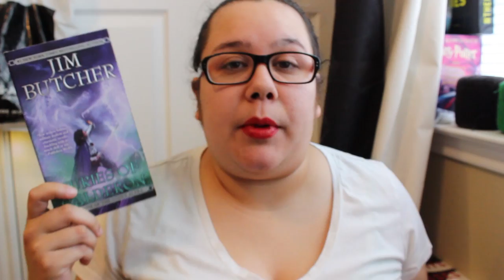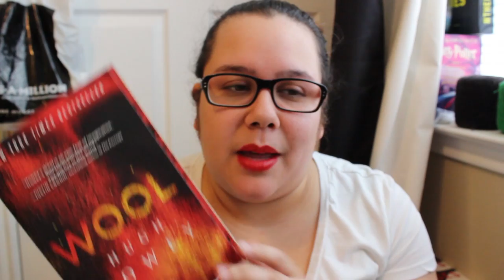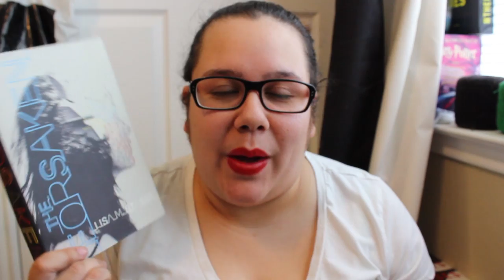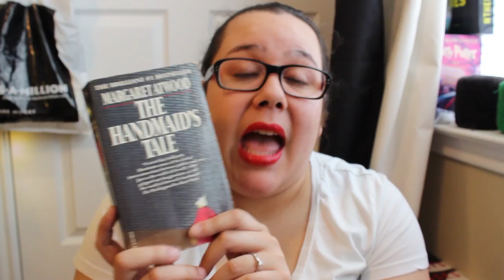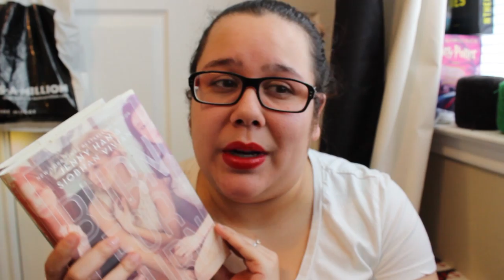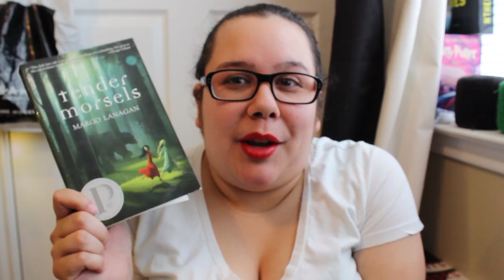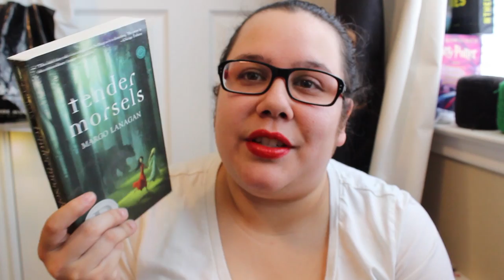Another "MAYBE" Book Unhaul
As mentioned in the video, I'd love to do book swaps or book trades. If you guys could point me in the right direction that'd be awesome!! THANKS AND I LOVE YOU ALL.

Want to get 2 months of unlimited audiobooks, e-books, & graphic novels for FREE?